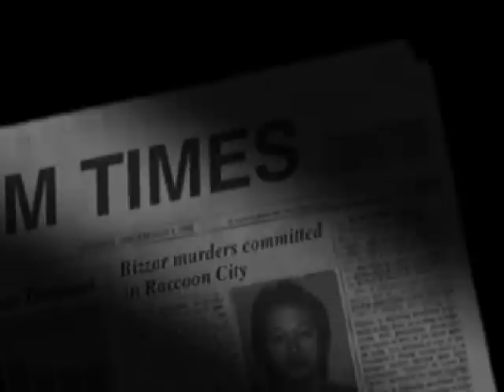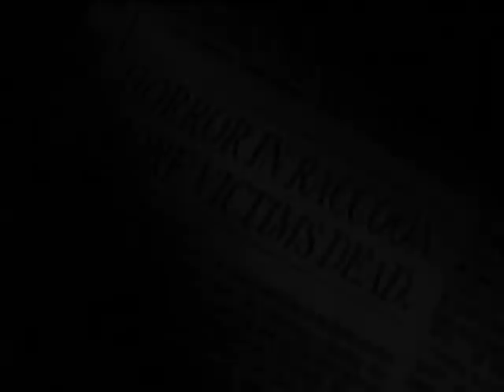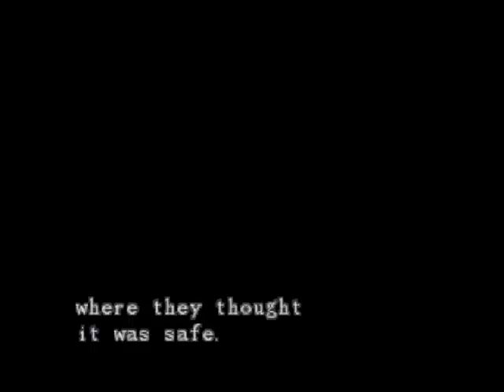Let's Play - Resident Evil - 030 - Jill's Ugly New Outfit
I played the original a hell of a lot more than arrange mode, so this should be fun!